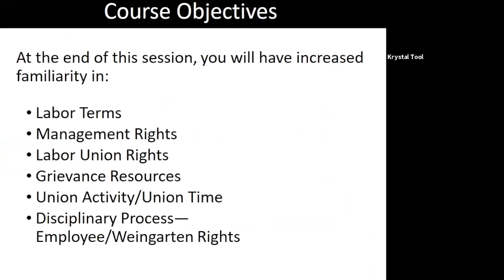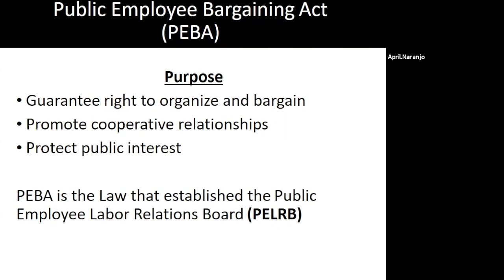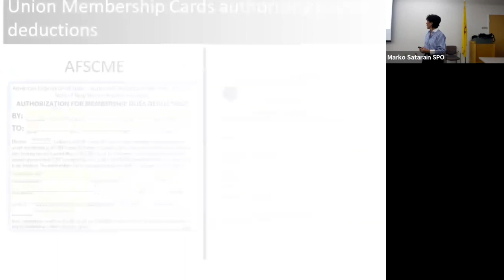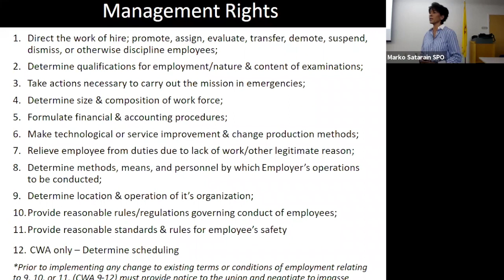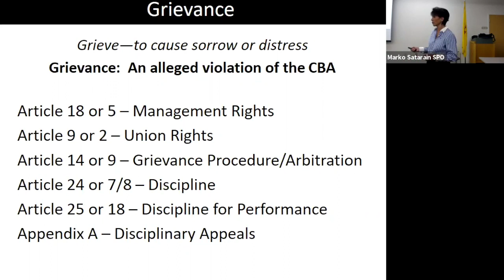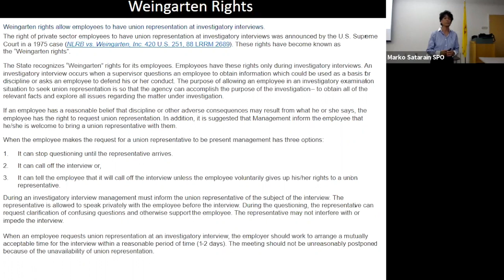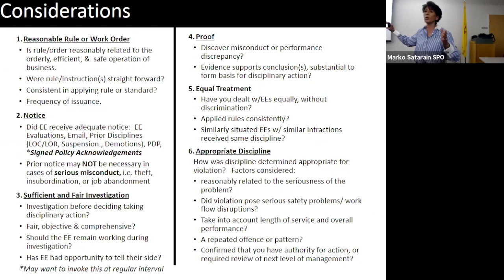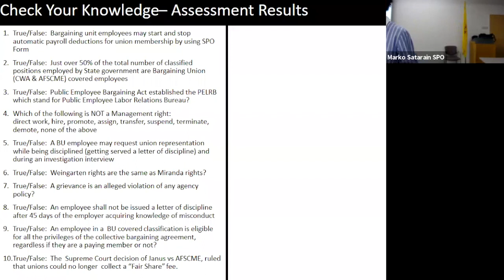Living in an Union Enviornment (LIUE)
This video is about a high level overview of "Living in an Union Environment" (LIUE) presented by the NM State Personnel Office August 28, 2019

The following table has quick links to exact topics within the Objectives:

:09 Labor Terms
2:43 Union Membership by Industry
3:18  Required Subjects of Bargaining
5:31 Duty to bargain in good faith
8:24 Employee Bargaining Act
12:02 Labor Organizations
13:01 Who Can’t Jo
14:52 Bargaining Unit Indicator
19:01 Union Membership Cards
26:50 Management Rights
28:48 Union Rights
35:37 Union time form
41:10 Grievance
42:00 Grievance Process Timeline
45:33 Grievance Resolutions
47:40 Disciplijnary Process
48:49 Weingarten Rights
52:50 Investigatory Interview Rights
57:40 Discipline and time limits
59:12 Considerations
63:52 Key terms
68:00 Check your knowledge quiz results